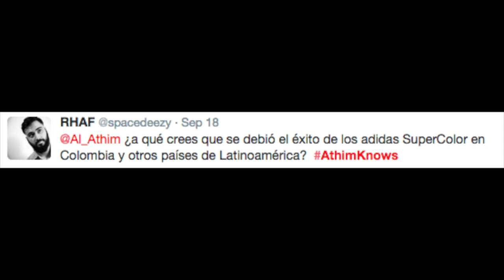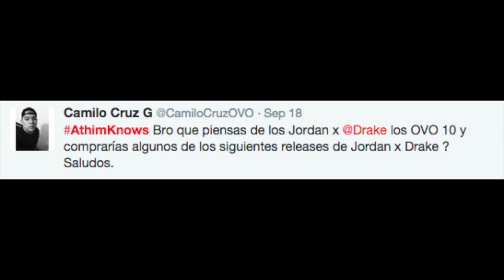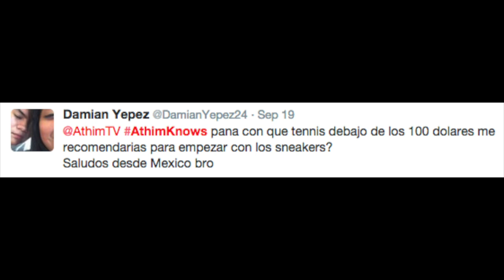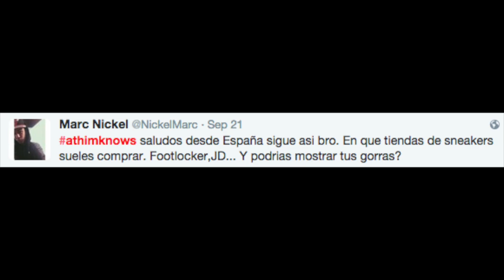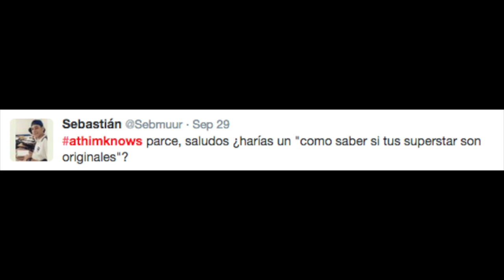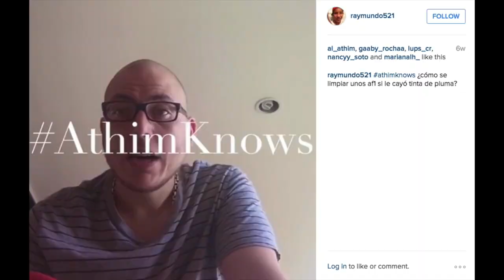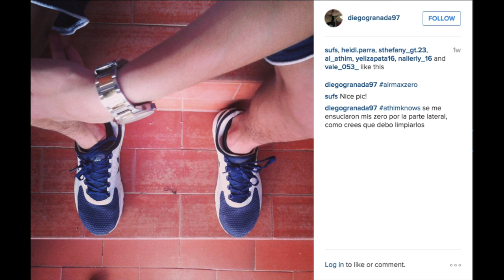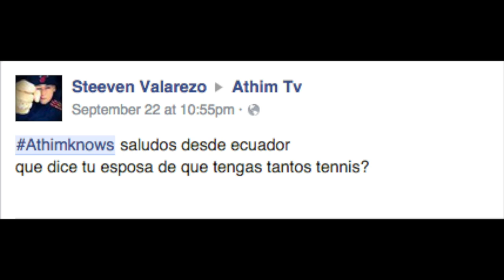AthimKnows EP.3 "Jordan OVO, Jeremy Scott, Jordan Piratas, ect..."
que mas mi gente este es el episodio mas largo me entretuve respondiendo. pa los proximos me mantendere en 5 preguntas osea q sean buenas, espero que les guste.